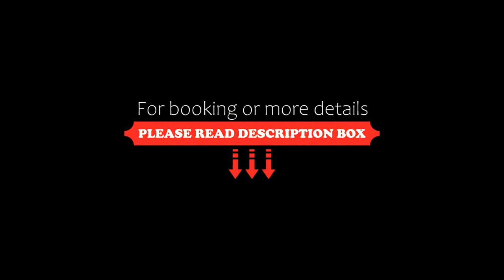Domek na Kamieńcu, Wilkowice, Poland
About Property:
Featuring garden views, Domek na Kamieńcu features accommodation with a balcony and a coffee machine, around 44 km from Sports and Recreation Centre Oświęcim. Set 43 km from Memorial and Museum Auschwitz-Birkenau, the property offers free bikes and free private parking.
The chalet with a terrace and mountain views features 1 bedroom, a living room, a flat-screen TV, an equipped kitchenette with a fridge and a micro...
Property Type: Hotel
Address: Sarnia 16, 43-365 Wilkowice, Poland
Searching For
1. Domek na Kamieńcu - Wilkowice - Poland
2. Domek na Kamieńcu - Wilkowice - Poland Address
3. Domek na Kamieńcu - Wilkowice - Poland Rooms
4. Domek na Kamieńcu - Wilkowice - Poland Amenities
5. Domek na Kamieńcu - Wilkowice - Poland Offers and Deals
Audio Credit:
Track Title: Subway Dreams
Artist: Dan Henig